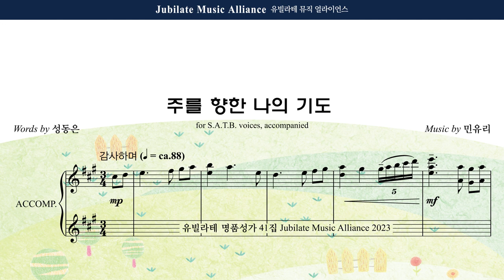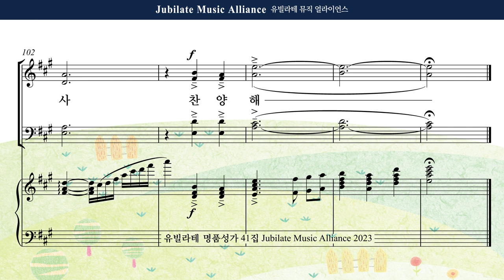[유빌라테 41집] 17. 민유리 - 주를 향한 나의 기도 Bass MIDI ver.